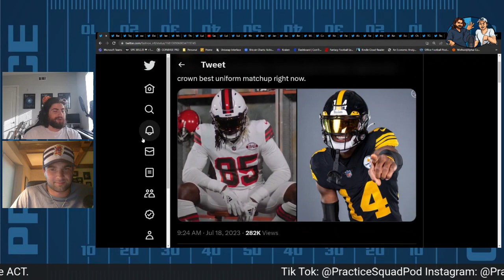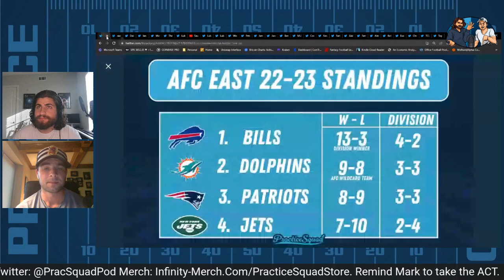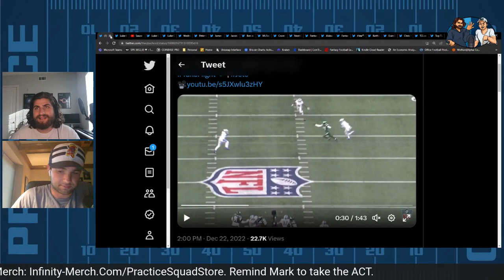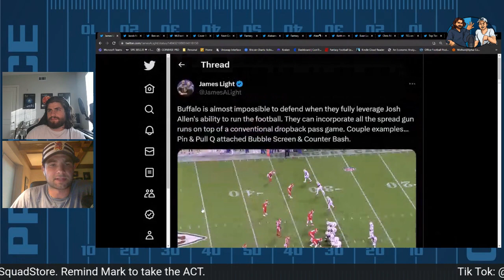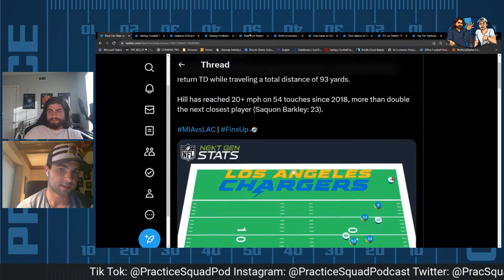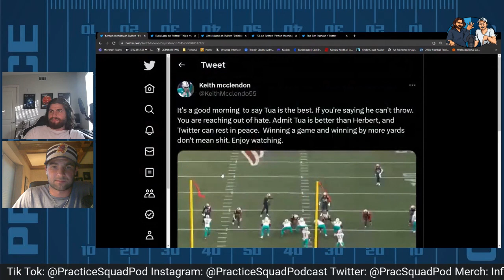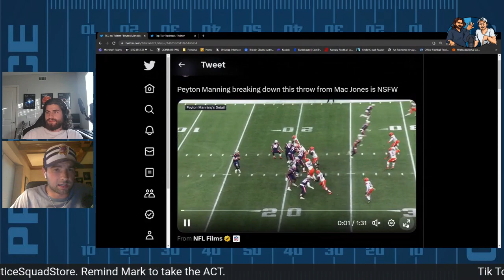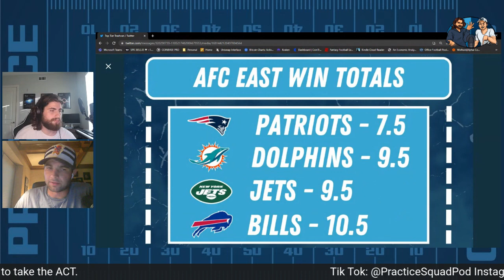AFC EAST PREVIEW, FILM BREAKDOWN AND PREDICTIONS: PSP 049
Jon and Mark chat about the running back market, DeAndre Hopkins going to the Tennessee Titans, the Browns icy new uniforms, and break down film for all 4 teams in the AFC east. Giving their thoughts and opinions on where each team will end up.